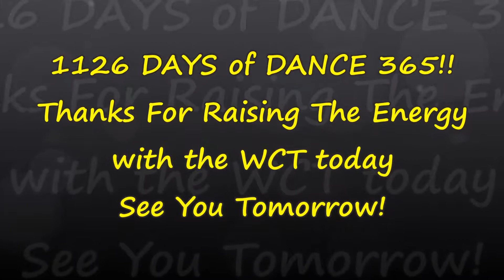Dance EVERY Day with the WCT! DAY 1126! Rock-A-Billy!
Hello! Thank you for joining us on DAY 1126 of Dance 365! Dancing and Raising the Energy with you Every Day! We are dancing to Rock-A-Billy by Guy Mitchell. We invite you to Dance Along!